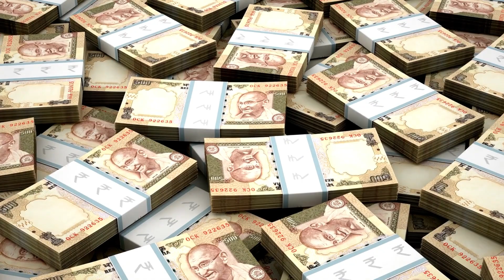Shah Rukh Khan’s blockbuster Film Pathaan crosses Rs 900 crore mark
Pathaan box office collection Day 17: Shah Rukh Khan's film has crossed the Rs 900 crore mark at the global box office.